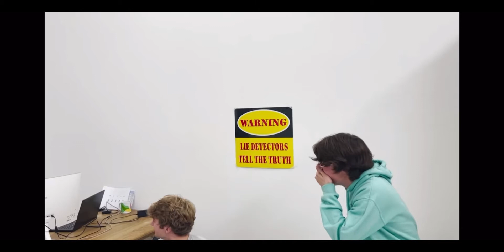Tommyinnit is gay!!!!